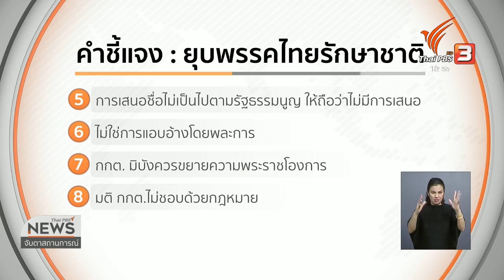21 ก.พ. 62 จับตาฯ ทษช. ยื่นคำชี้แจงแก้ข้อกล่าวหายุบพรรค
21 ก.พ. 62 จับตาฯ ทษช. ยื่นคำชี้แจงแก้ข้อกล่าวหายุบพรรค